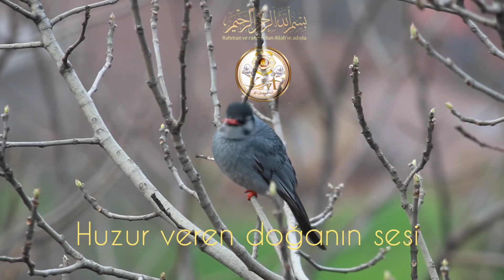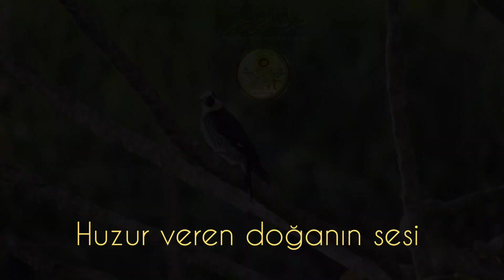huzur veren doğanın sesi